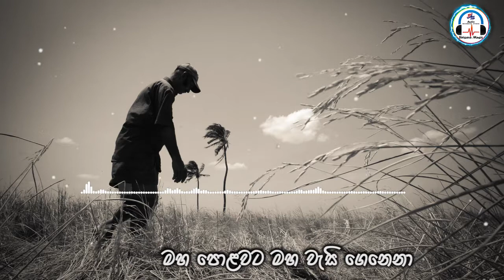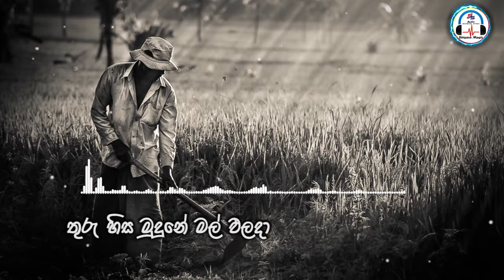අන්දර යායේ/andara yaye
මෙම ගීතය මුල් හිමිකරුවන්ට උපහාරයක්ම වේවා

අන්දර යායේ වැව්තාවුල්ලේ සක්මන් කරනා අප්පච්චී

මුල් ගායනය - කරුණාරත්න දිවුල්ගනේ    ගී පද - කුමාර ලියනගේ
සංගීතය - රෝහණ ධර්මකීර්ති

ගායනය - ජානක මොරන්දගේ

වාදනය - විමුක්ති සිරිමාන්න
                 නිශාන්ත ලක්මාල්

අන්දර යායේ වැව්තාවුල්ලේ
සක්මන් කරනා අප්පච්චී
දොලේ දියයි මට කෙතේ නිලයි
ගහ වැලේ මලයි මට අප්පච්චී...//

වළාකුලේ දා බිදු තවරා
මහපොළවට මහ වැසි ගෙනෙනා...//
දිවි ගමනේ ඉම කදුමුදුනේ හිද
පිතු සෙනෙහේ කඳුලැලි සලනා..

අන්දර යායේ...

තුරු හිස මුදුනේ මල් ඵලදා
කැකුළු මුවට ඵල වැල නෙලුවා...//
ඒ දඬු මං බැද සත්කුළු පව් බිද
සිදාදියට යන මං තැනුවා...

අන්දර යායේ...